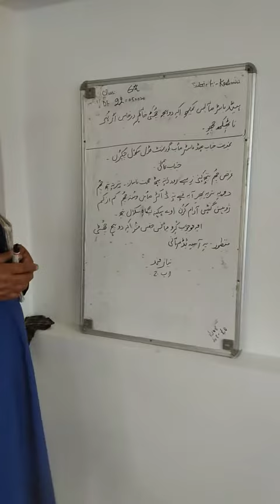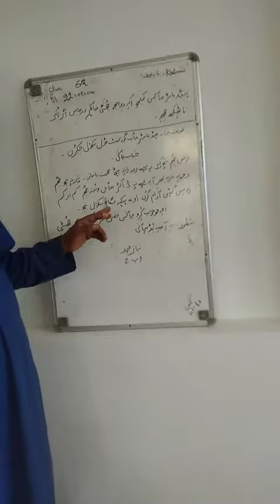Lecture by Master Manzoor for class 6th topic one day leave subject Kashmiri